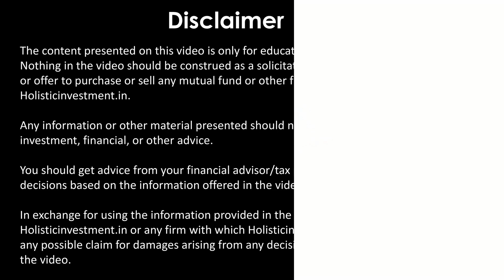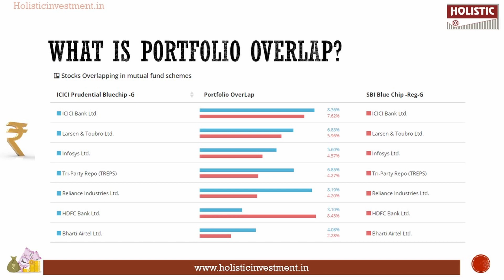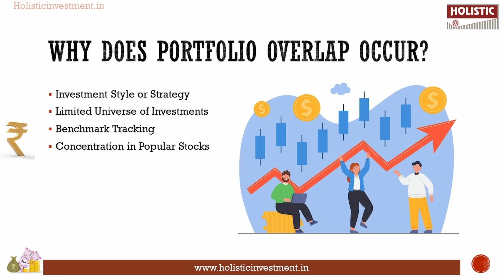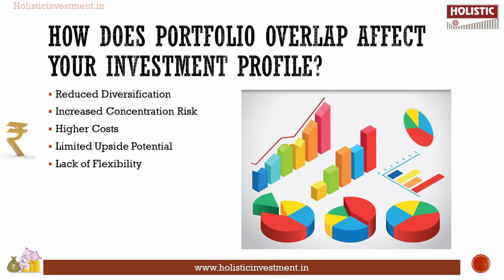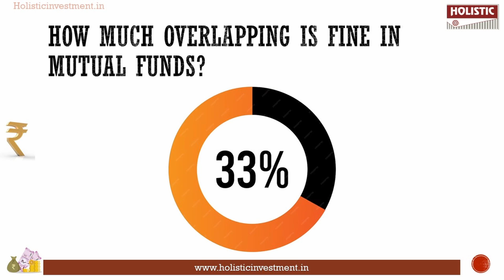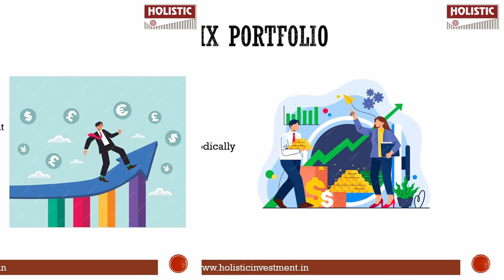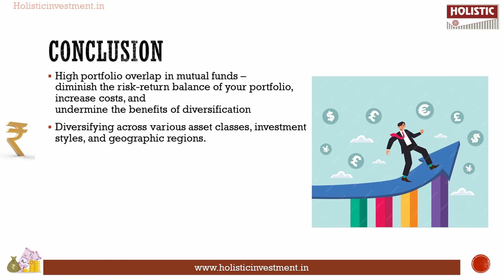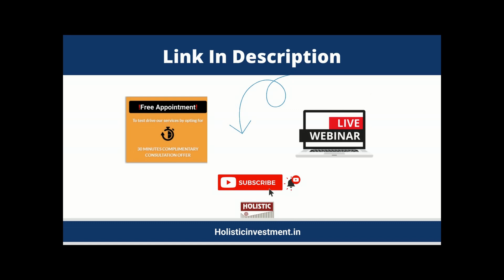மியூச்சுவல் ஃபண்ட் போர்ட்ஃபோலியோ Overlap: தவிர்ப்பது எப்படி?(தமிழில்)-Holistic Investment Tamil